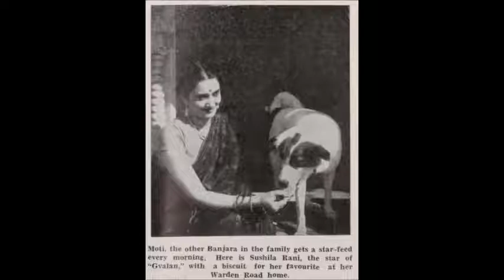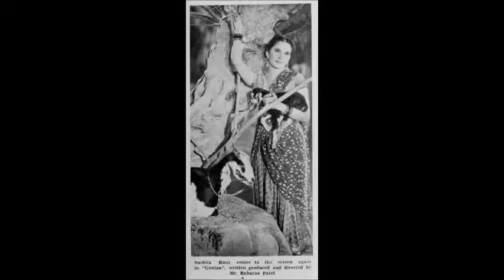GWALAN (1946) - Gulnaar joban raar machaaye galliyan ma - Susheela Rani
Lyrics: Pt. Indra
MD: Hansraj Bahl

Source: mp3 clip downloaded from Dr Surjit Singh's Website.